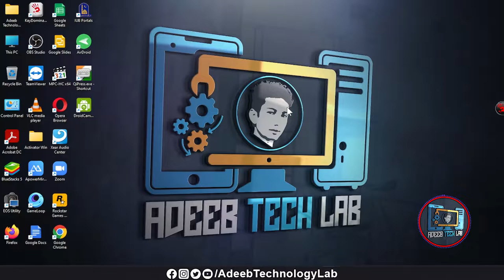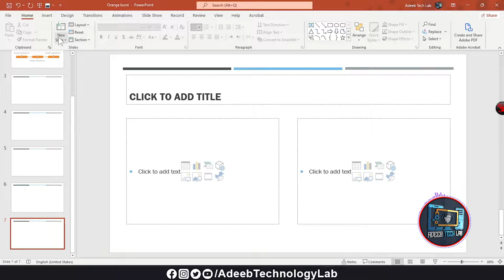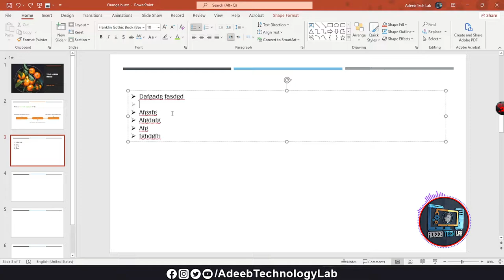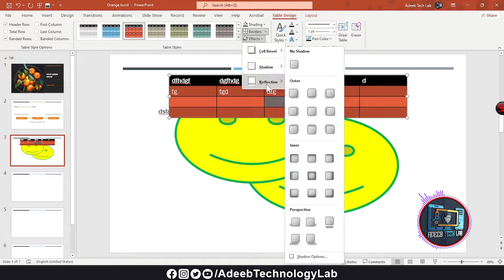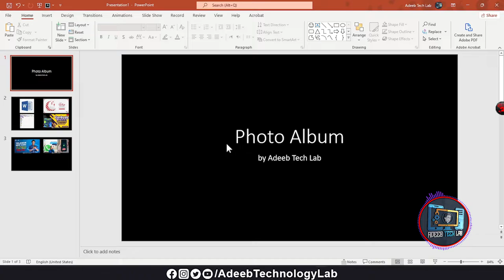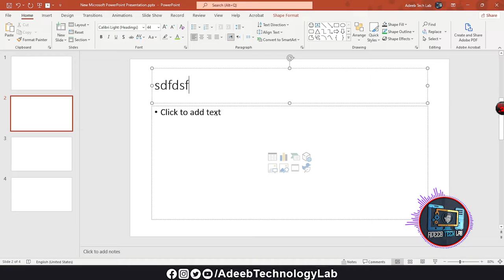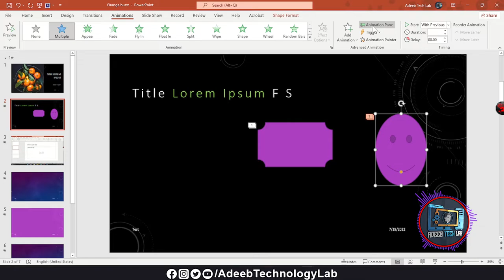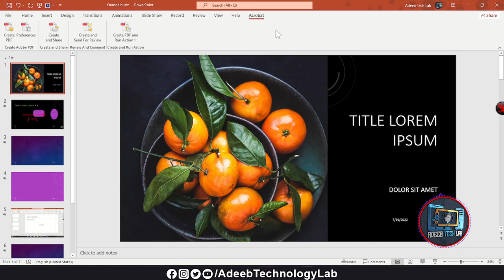🔴 Power Point Tutorials || MS PowerPoint Tutorial Full Course in Urdu and hindi | ATLab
⇀⇀⇀⇀⇀Video-Description↼↼↼↼↼

Power Point Introduction  ⏭ 00:00
My intro ⏭ 00:34
The interface of PowerPoint ⏭ 01:33
File Tab  ⏭ 02:49
Home Tab ⏭ 06:06
Insert Tab ⏭ 18:27
Design Tab⏭ 31:36
Transitions Tab ⏭ 32:51
Animation Tab ⏭ 34:43
Slid show Tab ⏭ 38:06
Record Tab ⏭ 39:34
Review TAb ⏭ 40:59
View Tab⏭ 41:12
Help Tab ⏭ 42:38
How to contact me & Solve any Problem ⏭ 43:48

⇘⇘⇘⇘⇘⇘⇘⇘⇘_/LINKS\_⇙⇙⇙⇙⇙⇙⇙⇙

                 Watching Videos